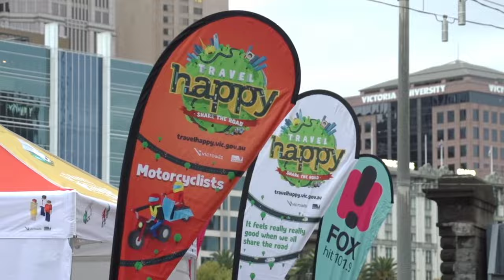Travel Happy with Motorcycles